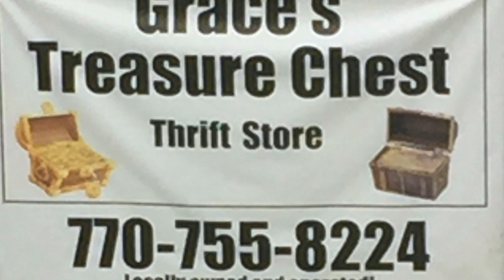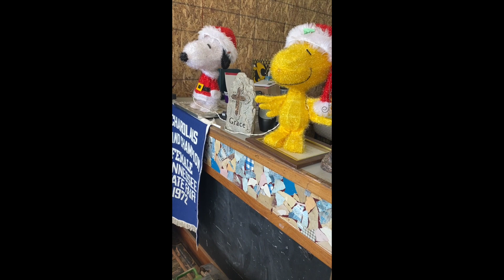Grace's Weekend Sale for August 5th 2022